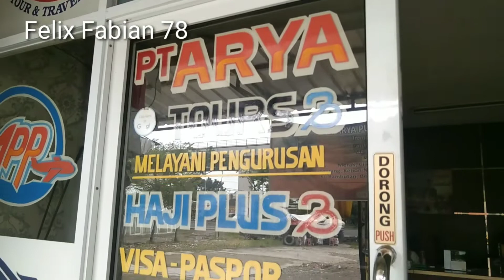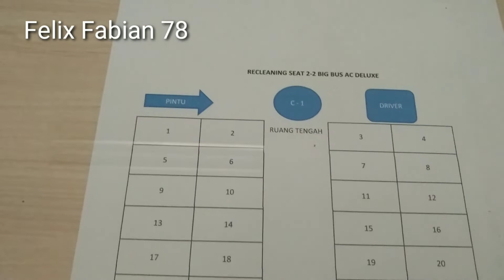Bus Arya Prima ‼️ 2 Bus Di Berangkatkan Dari Palembang dan Prabumulih‼️ Keren Juga Livery Bus Nya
Contack Person:
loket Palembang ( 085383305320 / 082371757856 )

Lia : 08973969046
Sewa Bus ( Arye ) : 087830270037